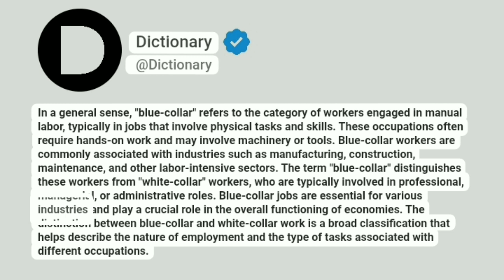Blue-collar Meaning In English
In a general sense, "blue-collar" refers to the category of workers engaged in manual labor, typically in jobs that involve physical tasks and skills. These occupations often require hands-on work and may involve machinery or tools. Blue-collar workers are commonly associated with industries such as manufacturing, construction, maintenance, and other labor-intensive sectors. The term "blue-collar" distinguishes these workers from "white-collar" workers, who are typically involved in professional, managerial, or administrative roles. Blue-collar jobs are essential for various industries and play a crucial role in the overall functioning of economies. The distinction between blue-collar and white-collar work is a broad classification that helps describe the nature of employment and the type of tasks associated with different occupations.